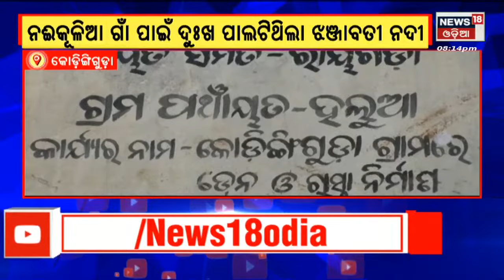Jhanjabati River | ନଈକୂଳିଆ ଗାଁ ପାଇଁ ଦୁଃଖ ପାଲଟିଥିଲା ଝଞ୍ଜାବତୀ ନଦୀ | Rayagada News | Odia News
Odia News LIVE | Big Breaking News | Odisha News Updates | LIVE News | News18 Odia

Iran Terrorist Attack ଇରାନର ସିରାଜ ସହରରେ ଆତଙ୍କବାଦୀ ଆକ୍ରମଣରେ ୧୫ ଜଣଙ୍କର ମୃତ୍ୟୁ | Archana Nag | ପ୍ରଥମ ଥର ପାଇଁ ସିଧା ସଳଖ ଭାବେ କୋର୍ଟ ରେ ଅର୍ଚ୍ଚନା ହାଜର ହୋଇଛନ୍ତି | EC Press Meet | ରାଜ୍ୟ ମୁଖ୍ୟ ନିର୍ବାଚନ ଅଧିକାରୀଙ୍କ ପ୍ରେସ୍‌ମିଟ୍‌ I Orissa HC | ଅର୍ଚ୍ଚନାଙ୍କ ସ୍ବାମୀ ଜଗବନ୍ଧୁଙ୍କୁ ହାଇକୋର୍ଟ ଝଟକା | Bhopal News | ଭୋପାଳରେ କ୍ଲୋରିନ୍ ଗ୍ୟାସ୍ ଲିକ୍ | Russia Ukraine War | ଘନେଇଲା ପରମାଣୁ ଆକ୍ରମଣ ଆଶଙ୍କା